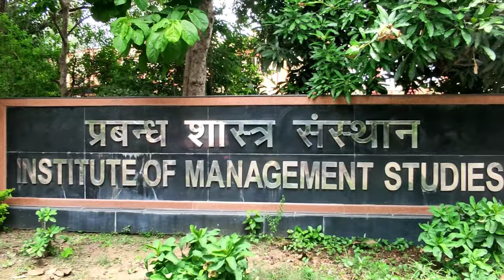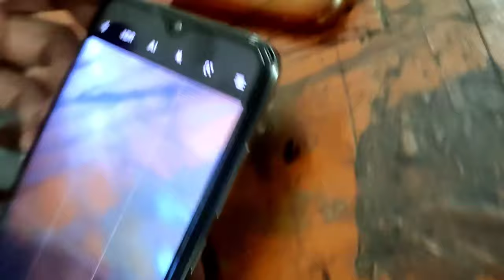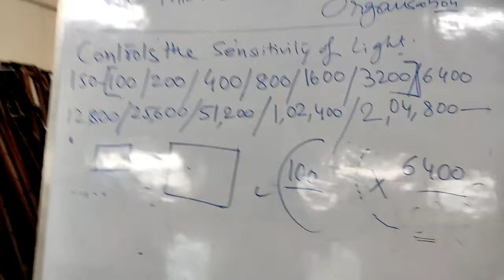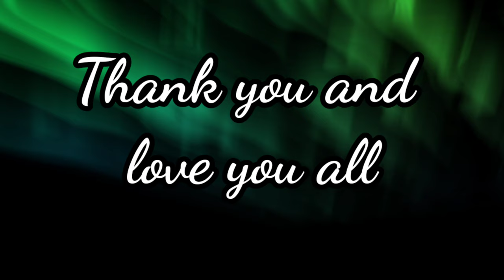My college vlog BHU | Faculty of Visual arts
My college vlog BHU | Faculty of Visual arts college bhu vlog @Ekka Bhai Vlogs

my college
my college vlog
my college dance performance
my college life
my college status
my college routines
my college first day
my college tour
my college vlog india
our college vlog
my college video
BHU college vlog
BHU campus vlog
BHU hostel vlog
ims BHU vlog
iit BHU vlog
banaras hindi university vlog
BHU vlog channel
faculty of visual arts
ekka bhai vlog